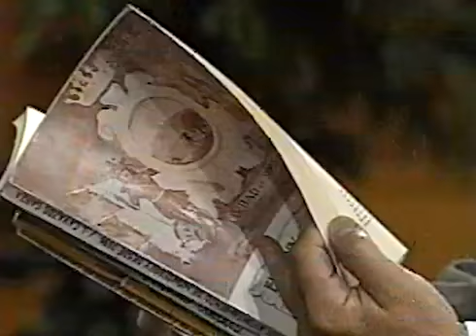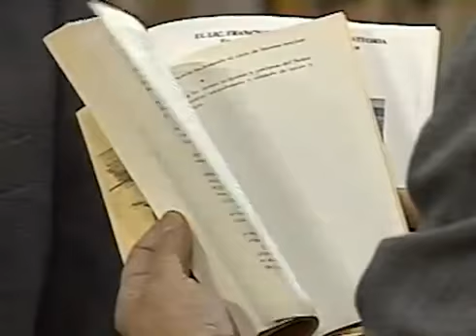Israel Cavazos en FORO con Gilberto Marcos